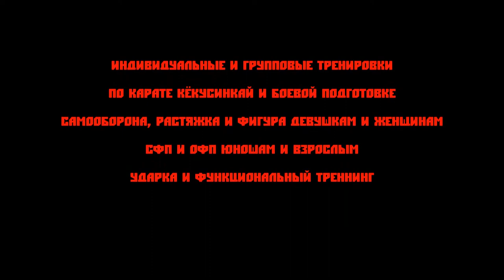Треним в конце тренировки. Немного СФП в подготовке бойца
Немного треним в конце тренировки с Димоном. Димон красавчик. Немного СФП в подготовке бойца

Тренировки Девушки - Женщины - Юноши - Мужчины индивидуально и в группе по Карате и Самообороне. Записать ребёнка, записаться самому на самооборону и Карате Кёкусинкай в Мурманске. Телефон: 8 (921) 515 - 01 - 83